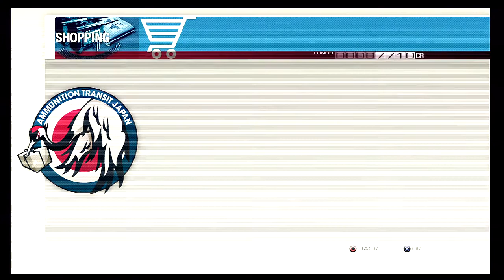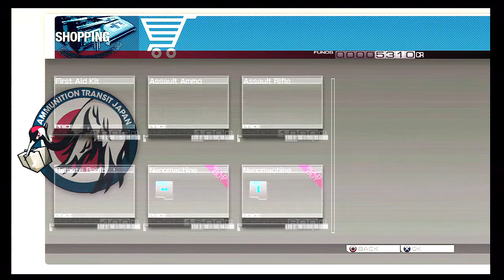Binary Domain HD - Gameplay - Part 14 (No Commentary) PS3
Still in Chapter 4 - SOB Monkey fight, more action and a lovely romance scene... enjoy!

~ Hello this is my first playthrough with limited commentary and im actually playing this game for the first time that is why is BLIND so i do hope you enjoy, leave some comments any feedback will be highly appreciated. thank you! ~

Binary Domain HD Walkthrough Part 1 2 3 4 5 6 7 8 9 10 etc.
Binary Domain HD Playthrough Part 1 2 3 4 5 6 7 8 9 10 etc.
Binary Domain HD Gameplay Part 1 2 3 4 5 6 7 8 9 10 etc.
Playstation 3 / PS3 / Binary / Big Bo / Amada / Domain HD
Binary Domain HD - PS3 Part 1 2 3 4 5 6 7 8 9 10